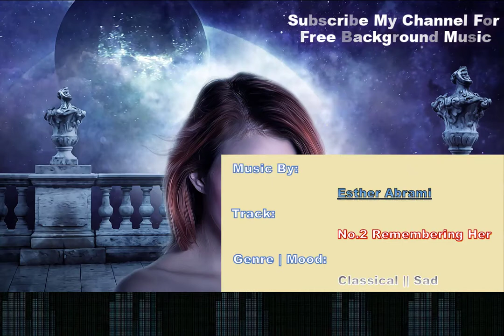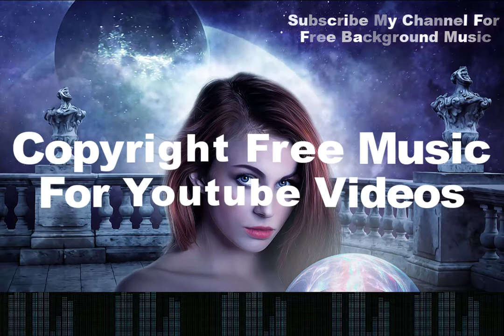Copyright Free Music - Free Music || NO.2 Remembering Her - Sad Music Background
Free Music For YouTube Videos - Copyright Free Music For YouTube Videos
Use This Free Audio For Your Videos || Download & Use Background Music